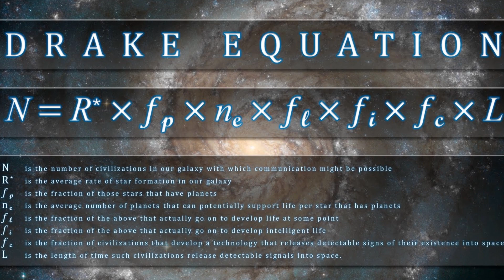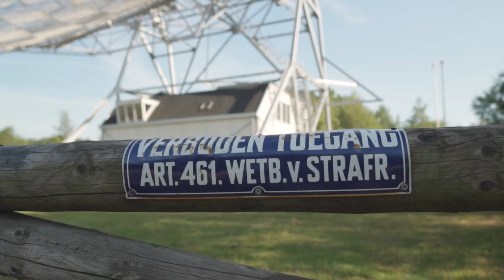Life Beyond Earth The Search for Extraterrestrial Intelligence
Welcome to our captivating journey into the realm of extraterrestrial exploration, where we delve deep into the fascinating topic of Life Beyond Earth. Are we truly alone in the vast cosmos, or is there intelligent life thriving beyond our planet? In this thought-provoking video, we will unravel the mysteries surrounding the Search for Extraterrestrial Intelligence (SETI) and present you with intriguing facts and cutting-edge research.

🚀 Exploring the Cosmos:
Join us as we embark on a cosmic adventure, venturing beyond our terrestrial boundaries to discover the infinite possibilities of other inhabited worlds. Humanity has always gazed at the stars with wonder and curiosity, seeking answers to the age-old question: Are we alone in the universe? Prepare to be amazed by the incredible space imagery and inspiring facts we've curated for this immersive experience.

👽 The Search for Extraterrestrial Intelligence:
Uncover the history and purpose of the Search for Extraterrestrial Intelligence, an ongoing scientific endeavor to detect signals and signs of intelligent life in the cosmos. Learn about the methods, technologies, and vast network of radio telescopes dedicated to scanning the skies for potential communication from other civilizations. We'll delve into the Drake Equation and discuss the factors that may influence the abundance of intelligent alien life.

📚 Fascinating SETI Discoveries:
Through decades of relentless search, SETI researchers have stumbled upon intriguing signals and unexplained phenomena that continue to intrigue and baffle scientists worldwide. We'll present some of the most notable and compelling discoveries that have sparked hope and excitement in the scientific community, from mysterious radio bursts to potential "Wow!" signals.

🌌 Alien Life Possibilities:
Discover the vast diversity of exoplanets and the Goldilocks Zone, the region around a star where conditions may be just right for supporting life as we know it. Explore the latest scientific theories on what extraterrestrial life might look like, from microbial organisms to advanced civilizations. Could we be on the verge of finding our cosmic neighbors?

🔍 SETI Initiatives and Future Prospects:
Learn about the various SETI initiatives, both public and private, that are leading the charge in our quest to find signs of intelligent extraterrestrial life. From the Breakthrough Listen project to the search for technosignatures and Dyson spheres, we'll highlight the latest developments and cutting-edge technologies shaping the future of SETI.

🌠 Speculation vs. Scientific Evidence:
Separate science from science fiction as we critically examine popular UFO sightings and alleged alien encounters. While our quest for extraterrestrial life is fueled by curiosity, it's essential to distinguish between credible scientific evidence and unfounded claims.

🛸 Join the Discussion:
Life Beyond Earth: The Search for Extraterrestrial Intelligence is an awe-inspiring journey into the unknown, and we encourage you to share your thoughts, opinions, and questions in the comments section below. Let's engage in a stimulating conversation about the possibility of intelligent alien life in our vast universe.

🌌 Thank you for joining us on this incredible cosmic odyssey. Together, let's keep the spirit of discovery alive as we continue to gaze into the cosmos and ponder the existence of intelligent beings beyond our planet. See you in the stars! 🚀👽